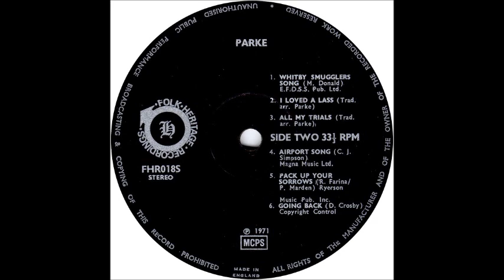Parke - Parke (1971, UK)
b4. Airport Song
b6. Going Back

Taken from UK private folk rock LP on the  Folk Heritage Recordings Label...'Parke - Parke (1971)'